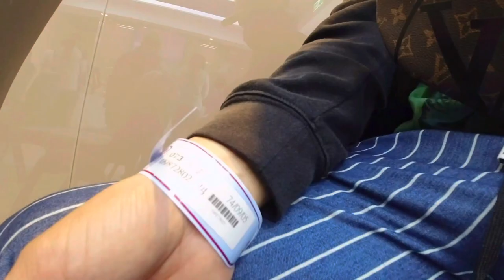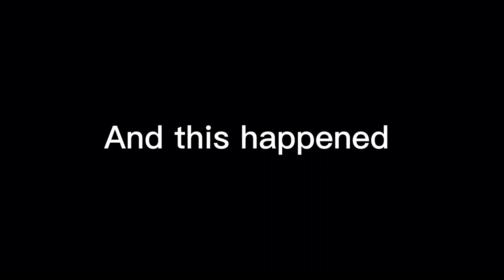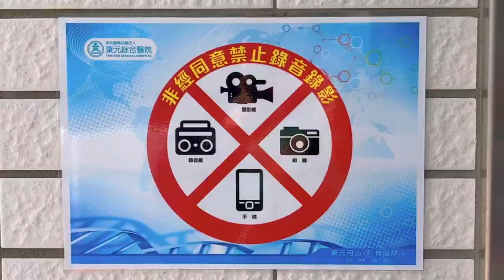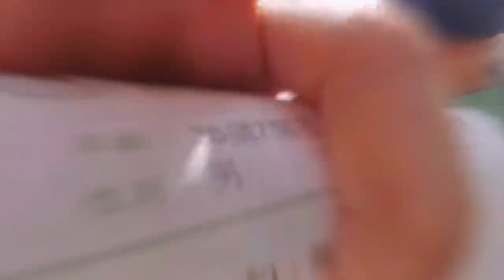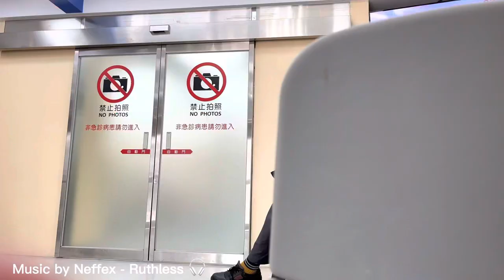My Hematoma (Ecchymosis) BMX shit story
Ending
Neffex - ruthless

B-roll
Lisa - gurenge

Intro
Aesthetic music